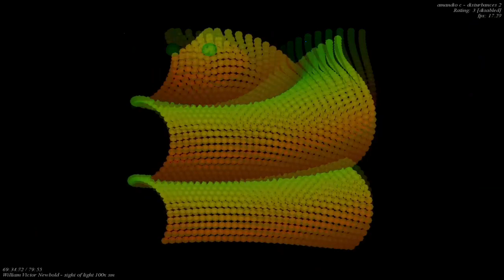[EPILEPSY WARNING] Movie 23 04 22 10h57m49s *Photosensitivity Warning*